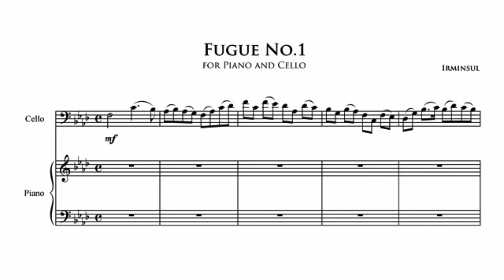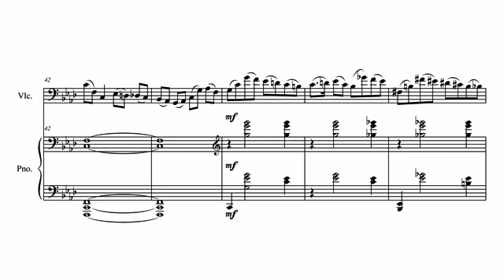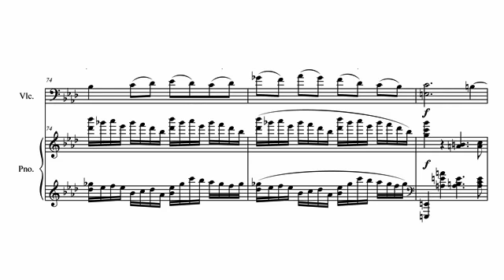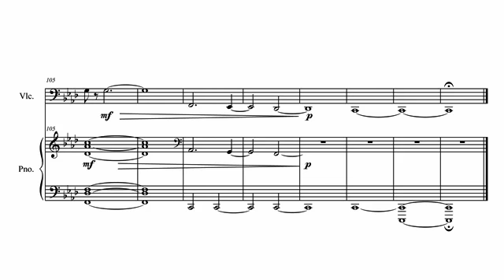Fugue for Cello and Piano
Fugue No.1 for cello and piano, original piece. Full score follow along preview.